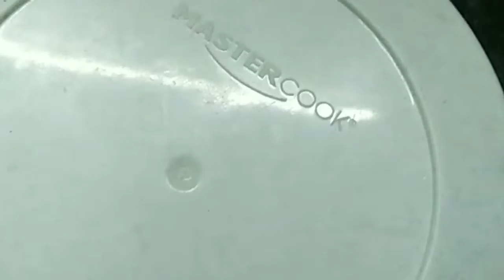చింతకాయనిల్వపచ్చడిపార్ట్ 2 //chinthakay nilva pachadi part 2// telugu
చింతకాయ పచ్చడి పార్ట్-1 // చింతకాయ పచ్చడికి ముఖ్యంగా కావలసిన చింతకాయ గుజ్జూని తయారు చేసుకొనే విధానo

చింతకాయ పచ్చడి తలింపుకి కావలసిన పదార్దాలు
చింతకాయ గుజ్జు 1కప్పు
పాచికరం 1కప్పు
మెంతుపొడి 1స్పూన్
వేరుశెనగ నూనె11/2కప్పు
ఆవాలు 1/2సూన్
జీలకర్ర1/2స్పూన్
ఎండుమిర్చి5
బెల్లం తురుము 1కప్పు